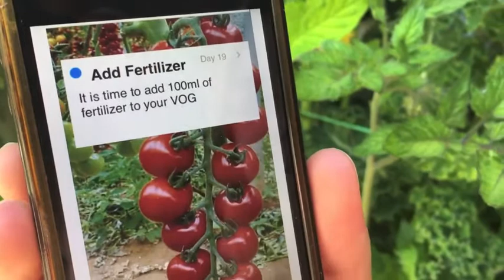Vertical Organic garden - Easy Planting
PLANTING YOUR NEW VERTICAL ORGANIC GARDEN

Learn how to plant your Vertical Organic Garden using starters! This video will show you how easy it is to plant your garden using starters from a gardening store or nursery! Check out how quickly your plants will grow in their new home! What are you waiting for? Get Gardening!

The Vertical Organic Garden: filled with Romaine, Green, and Red Leaf lettuce, Green and Purple kale, Mesclun greens, Heirloom, Early Girl, and Cherry tomatoes, cucumber, peas, pole beans, strawberries, Jalapeno, Cayenne and Habenero peppers..  and broccolini!
Planted the third week of April as a greenhouse, and transformed back to a garden the first week of May, our beautiful Vertical Organic Garden is already producing enough vegetables for bountiful salads every day! Clean, green, and 100% organic vegetables grown in our own home!

To find out if the VOG is right for you please

Twitter & Igram @verticalogarden